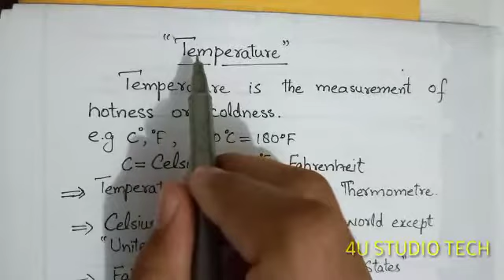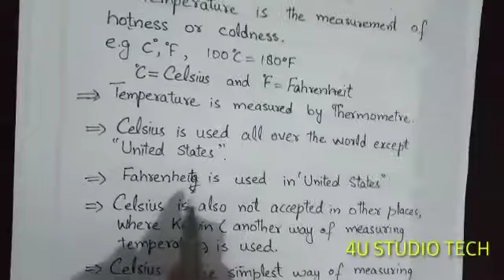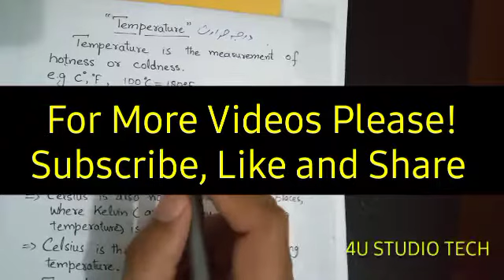Temperature in Detail | NTS Test Basics | 4U STUDIO TECH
Assalam-o-Alaikum viewers,
Today in this video I'll Explain Temperature in Datail, when you watch this video, you'll be able to teach this to your students.
 So let's watch this video.
My aim is to bring for you NEW TECHNOLOGY, MATHEMATICS, ENGLISH GRAMMAR, COMPUTER related videos and NTS type Questions, which you have never seen before. I'm also adding other videos links👇